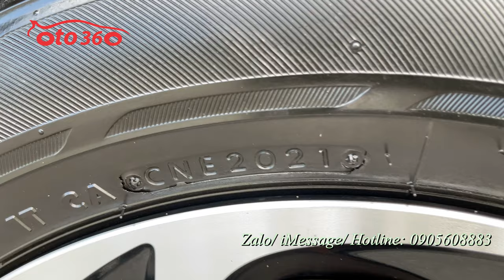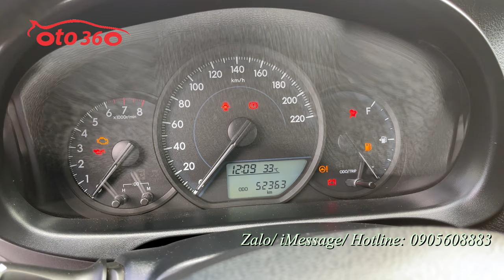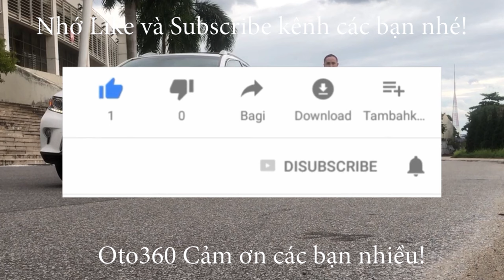Bán chiếc xe sedan hạng B đã qua sử dụng mà đẹp như mới. Toyota Vios E 2021, lăn bánh đúng 5.2 vạn k